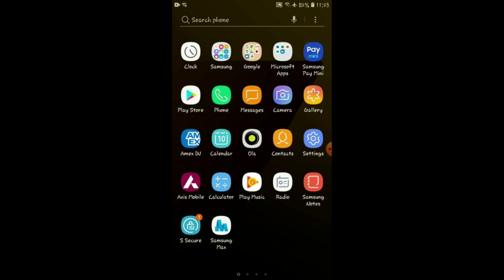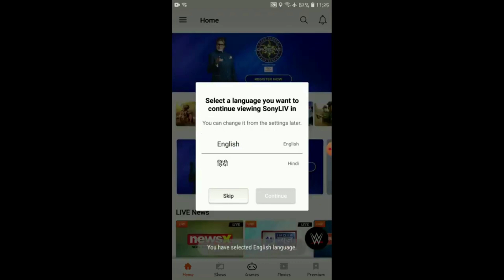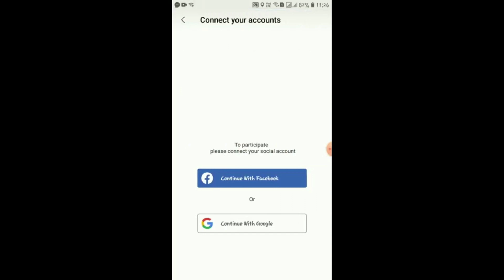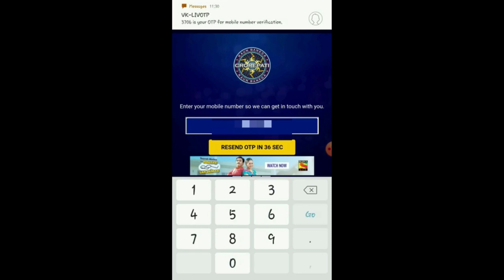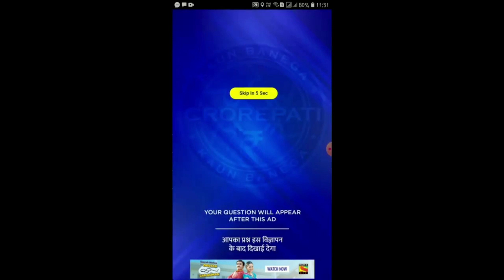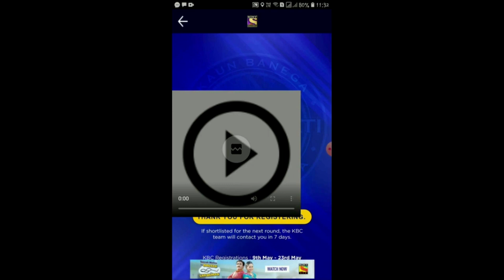कौन बनेगा करोड़पति 2020 | sONY LIVE APP से कैसे करे रजिस्ट्रेशन पूरी जानकारी !!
Video Description:
कौन बनेगा करोड़पति | अमिताभ के शो KBC के लिए रजिस्ट्रेशन शुरू, ऐसे करें अप्लाई

कौन बनेगा करोड़पति , जानिए मोबाइल से कैसे करे रजिस्ट्रेशन पूरी जानकारी - SMS AND MOBILE SONY LIV APP

इस वीडियो में केबीसी 12 का लाइव रेजिस्ट्रेशन करते हुए बताया sms और सोनी लिव एप्प दोनो ही मोड द्वारा की जानकारी दी है

In this video,  live registration of KBC 12 has shown by  both sms and Sony Live app by both modes.

mOBILE SE KBC KAISE KHELE
MOBILE SE CROREPATI KAISE BNE
MOBILE SE LAKHPATI KAISE BNE
MOBILE SE K B C REGISTRATION KAISE KRE
MOBILE SE KBC KE LIYE SMS KAISE BEJHE
MOBILE SE KBC KE LIYE KAISE KHELE
MOBILE SE KBC KAISE JEETE
KAUN BNEG KROREPATI
Amitabh Bachchan,
Kaun Banega Crorpati,
KBC 12,
KBC 2020,
 KBC Season 12 Tagged Amitabh Bachchan,
KBC registration in hindi
KBC registration
kbc रजिस्ट्रेशन
kbc registration hindi
kaun banega crorepati 2020
koun banega crorepati 2020 registration
koun banega crorepati kab honge 2020
koun banega crorepati 2020 mein kab aayega
kbc registration 2020
kbc registration kaise kare 2020
kbc registration date 2020
kbc registration process
kbc registration 2020 kab hoga
kbc registration kab se hoga
kbc registration 2020 online

10th May 2020 KBC Question
KBC today question
KBC 1st Question
9 May 2020 KBC question
mOBILE SE KBC KAISE KHLEU
SONY LIV APP PE KAISE REGISTRE KRE,
SONY LIV APP REGISTRATION
MOBILE SE KBC KHELE

Kbc Registration Kaise Kare 2020 || KBC 1st Question ka answer || KBC Registration 2020
Kbc Registration Kaise Kare 2020 || KBC registration 2020 || Step by step Sonyliv App se online ||Registration Start On Sonyliv App KBC 2020
KBC Registration Suru , KBC Registration question 2020, KBC Registration ka question,KBC question number 1 Registration,KBC 1st question ka answer kya hai ,KBC Registration 1st question and answer 9 may 2020, KBC Registration question 2020